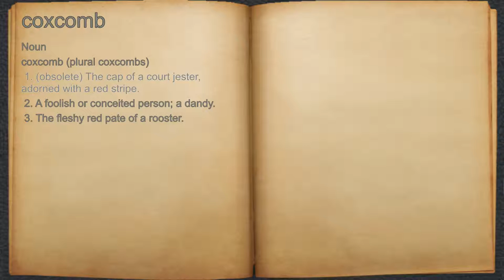What does coxcomb mean?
A spoken definition of coxcomb.

Intro Sound:
Typewriter - Tamskp